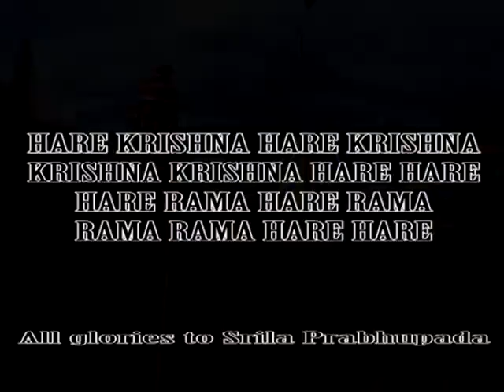Glastonbury 2007 - Feature Video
Hare Krishna tent at Glastonbury Festival 2007